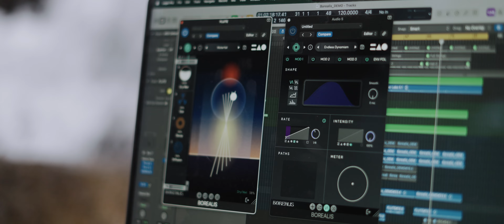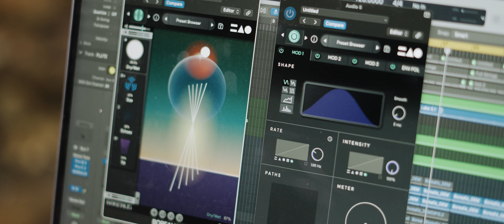BOREALIS | Healing Bansuri Performance with Vibin SJ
Producer, Engineer, and MNTRA team member Vibin SJ takes our new Animistic Reverb BOREALIS out into the field to explore its inspiring dynamic resonance.

BOREALIS is the first FX plugin from MNTRA